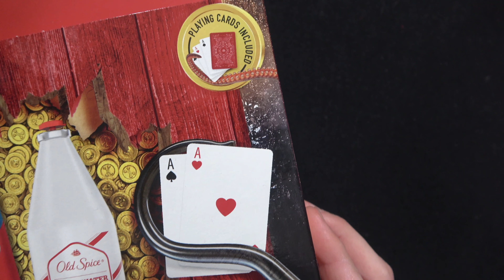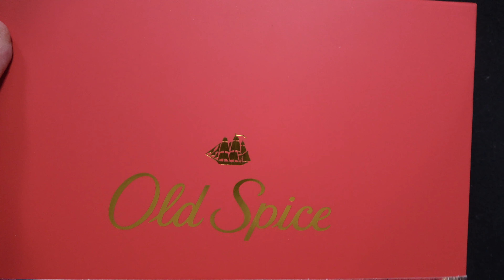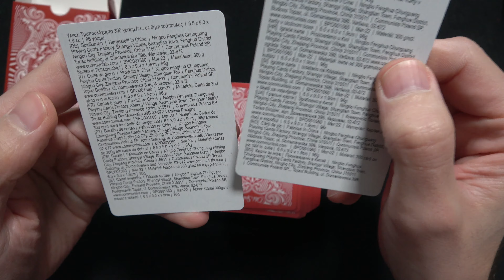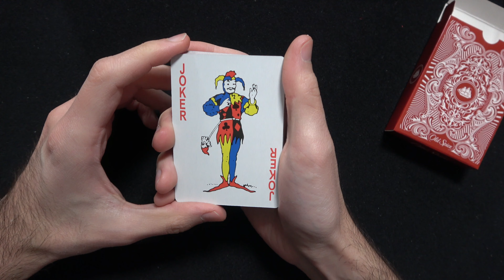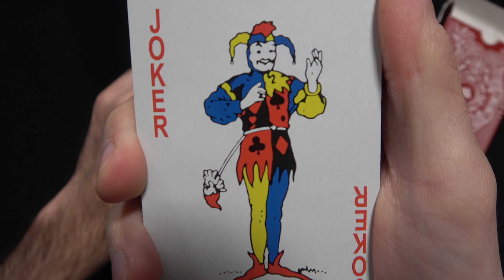Egy kis karácsonyi ajándék pakli 🎄😄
Igen, ez egy gyorsan készült videó, így karácsony után rögtön. Gondoltam együtt nézzük meg, ha már ajándékba kaptam és pakliról van szó. :)